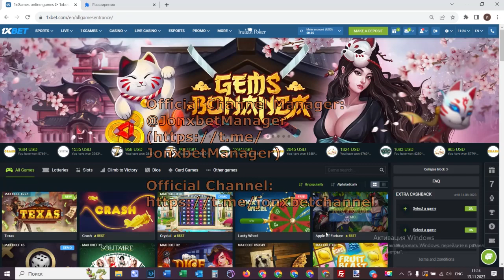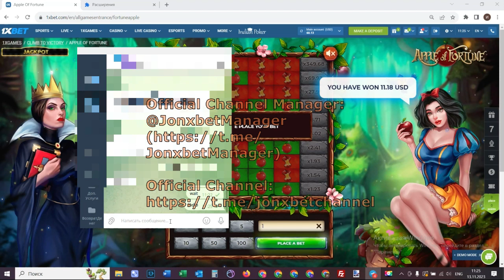Créer à nouveau un cache avec l'aide de logiciel for Apple of Fortune sur le site 1xbet